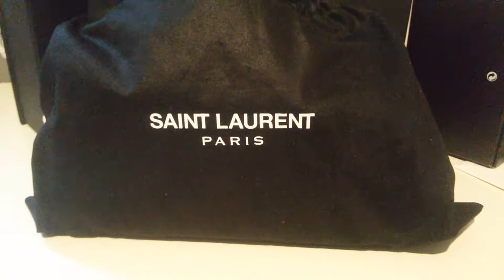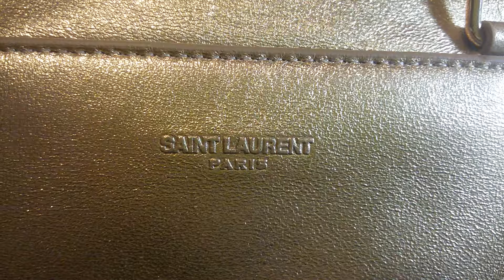SAINT LAURENT BABY DUFFLE IN GOLD METALLIC LAMBSKIN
Saint Laurent bag Unboxing / Reaveal